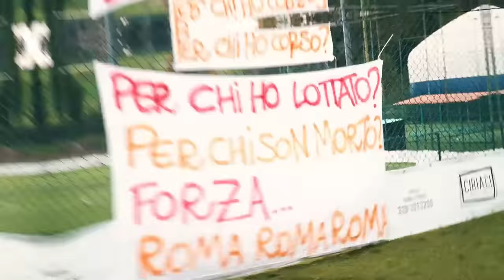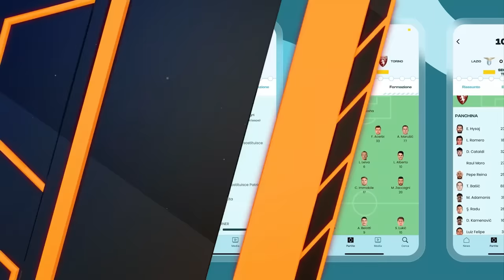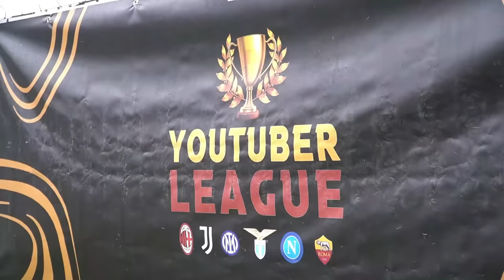ROMA - NAPOLI ⚽️🏆 YOUTUBER LEAGUE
Torna la Youtuber League, inizia il girone di ritorno.
Si riparte dal girone del Sud: la Roma ospita il Napoli e prova a vendicare la pesante sconfitta dell'andata.

🙋‍♂️ Federico, 22
📍 Roma